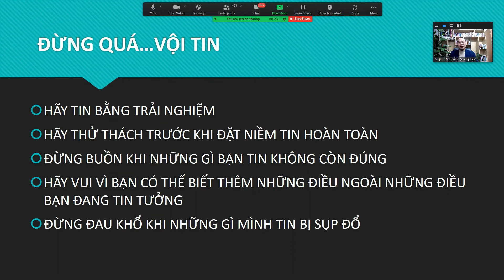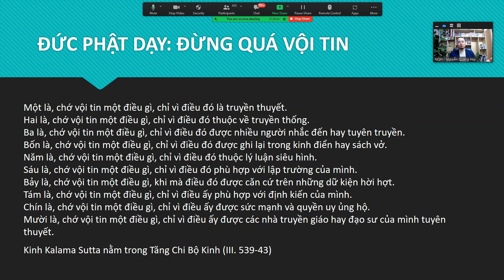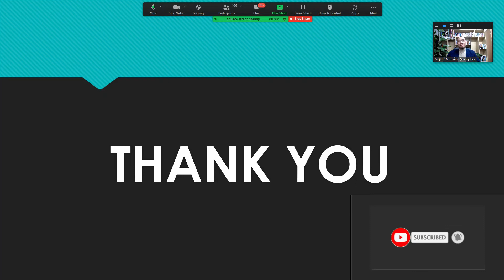Đừng quá...vội tin - Nguyễn Quang Huy